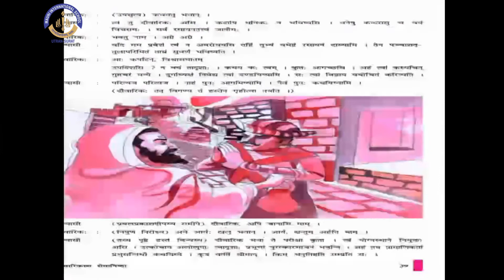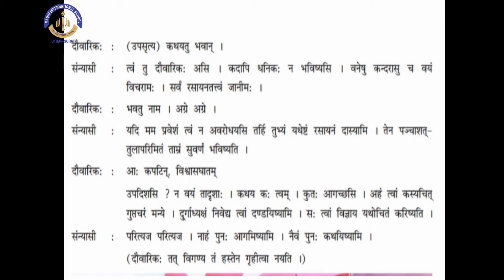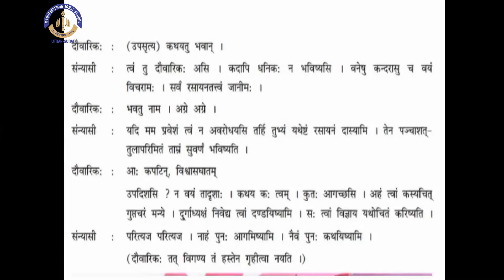Sanskrit - Ch: 10 दौवरिकस्य सेवनिष्ठा || Mauni International School